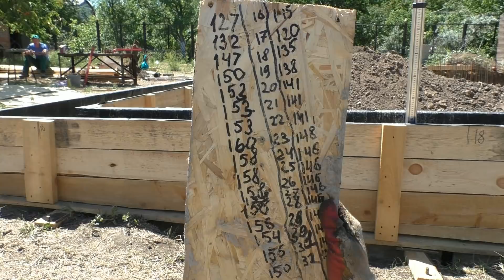ЗАКОНЧИЛИ ОПАЛУБКУ под НАСОС( основных стен)+ хитрости и подробности. ТЕПЕРЬ осталось только ЗАЛИТЬ.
Процесс сборки и усиления деревянной опалубки под ленточный фундамент на участке с большим перепадом высот. Опалубка предназначена под заливку бетононасосом.
Если ВЫ желаете связаться со МНОЙ 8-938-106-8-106.